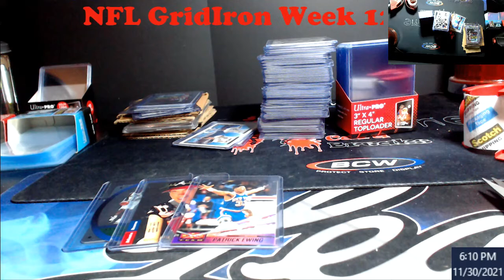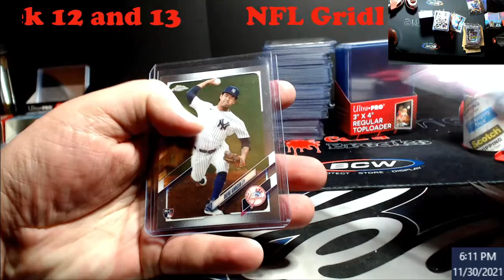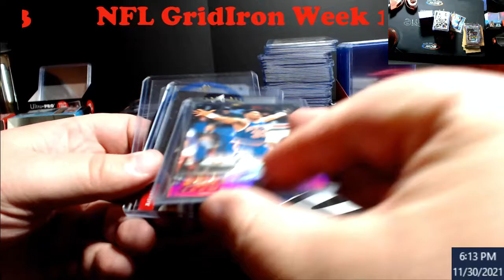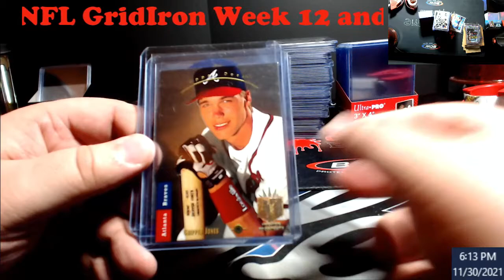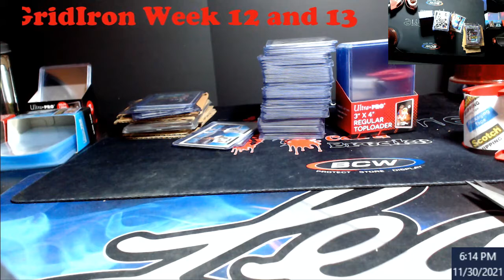Results NFL GridIron Week 12 and Week 13 Contest Starts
1811 N Dixie Ave #104

Who do I collect:
Roberto Clemente
Michael Jordan
Nolan Ryan
Sidney Crosby
Vintage Cards